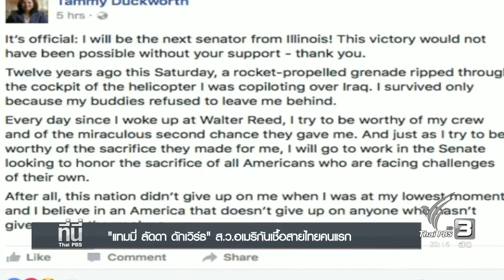แทมมี่ ลัดดา ดักเวิร์ธ ส.ว.อเมริกันเชื้อสายไทยคนแรก